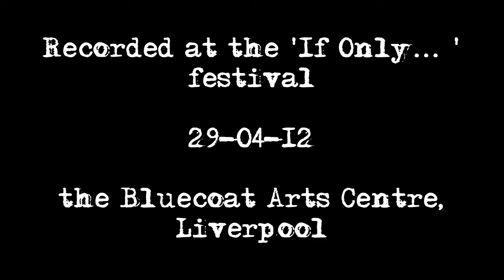Steve Boyland & Veryan Weston - Roethke Improvisations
Veryan Weston (piano) and Steve Boyland (voice) recorded at the If Only...! festival, April 30th, 2012 at the Bluecoat Arts Centre, Liverpool.